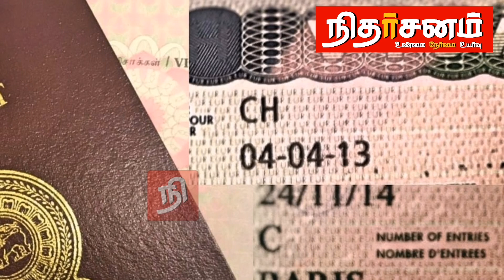அருட்தந்தை செய்த முகம் சுழிக்க வைக்கும் செயல் |இஸ்லாமிய திருமணச் சட்டத்தில் ஏற்படும் மாற்றங்கள்|news